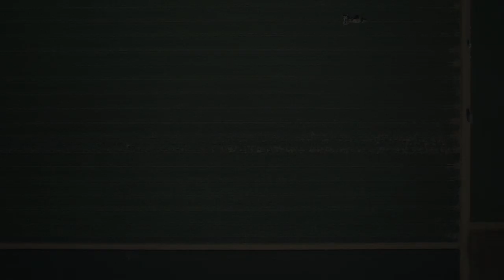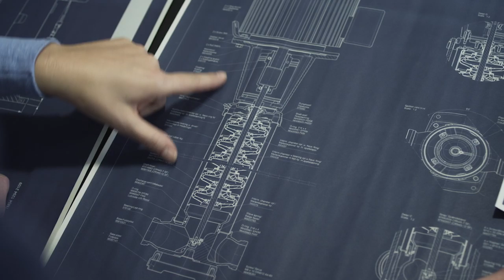Meet the Water Challenge NOW, by Grundfos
Today we are facing comprehensive water challenges.

Meet the Water Challenge NOW gives you an introduction to sustainable solutions that can be implemented today to help solve the challenges.